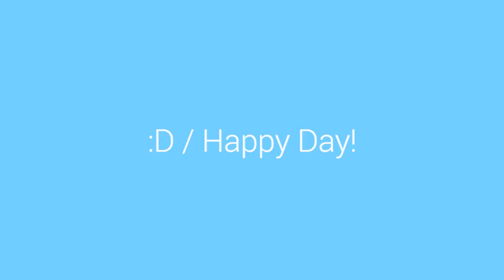10 ตุลาคม 2015